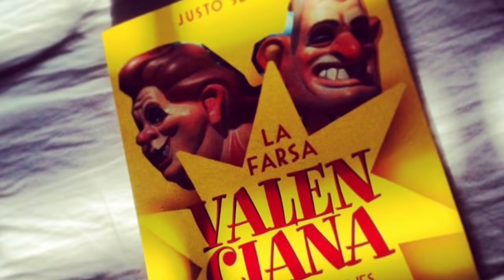Rita Barberá. The Movie